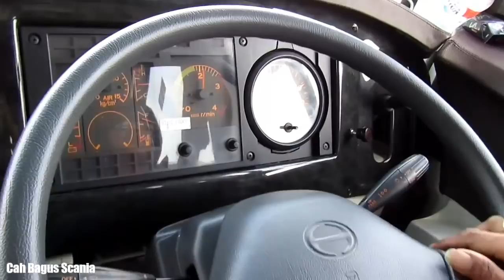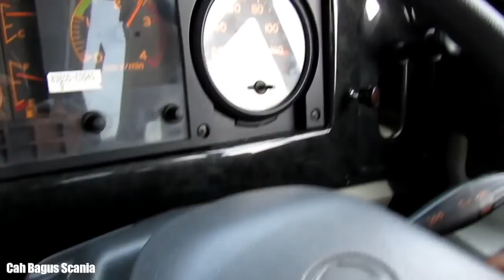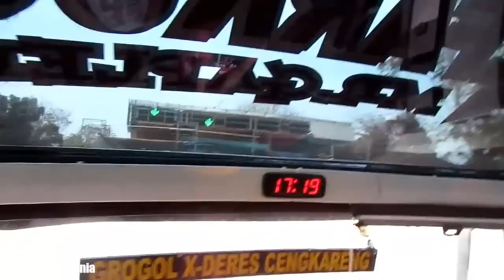tanpa kriyet2 ngejajal bus baru Sr 2 Alfarruq Mr Gaplex,Hino Rk8